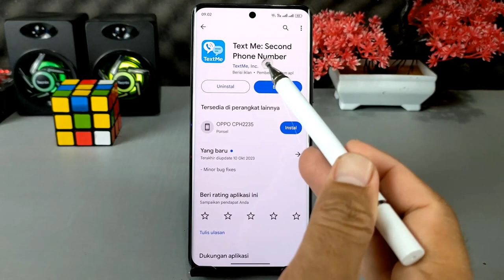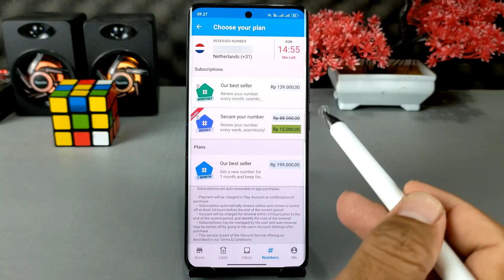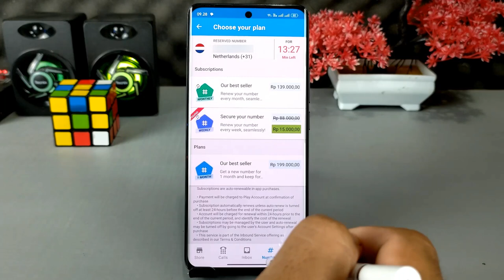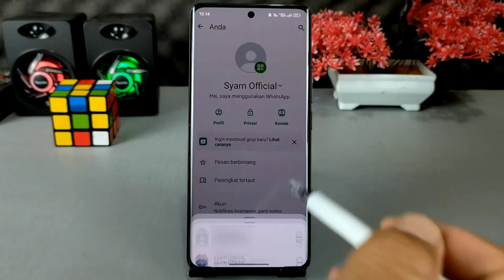Cara Baru Daftar Whatsapp Menggunakan Nomer Luar Negeri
Ketentuan cara menggunakan aplikasi texme supaya berhasil :
- Jangan langsung membeli nomor terlebih dahulu, tetapi cek dulu apakah nomer tersebut bisa didaftarkan di WhatsApp atau tidak,jika ada pemberitahuan bahwa nomer tidak bisa digunakan, maka jangan dibeli,atau bisa jadi nomer tersebut sudah terblokir.

- Saat video ini dibuat,harga nomer adalah promo,jadi dikemudian hari mungkin harganya beda.

- Jika kamu membeli nomer ini untuk waktu seminggu dan tidak diperpanjang,maka nomer WhatsApp akan tetap aktif sampai nomer tersebut dibeli orang lain dan digunakan kembali untuk mendaftar WhatsApp.

Terima Kasih